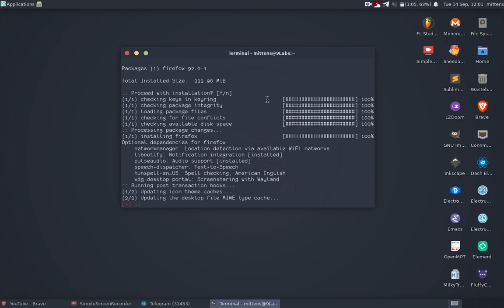arch linux user installing a web brower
it isn't arch, it's actually artix linux, sorry